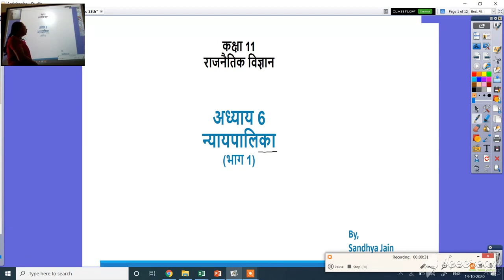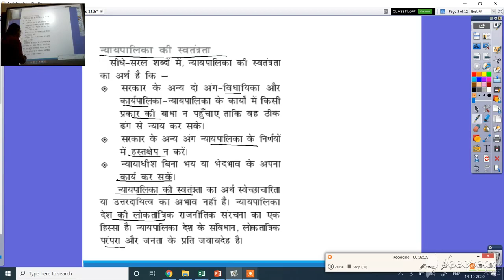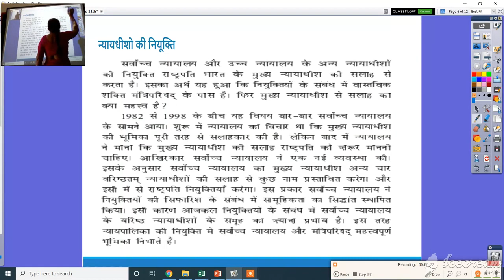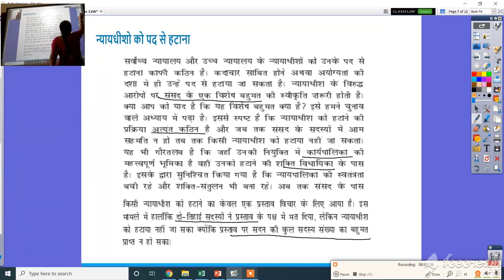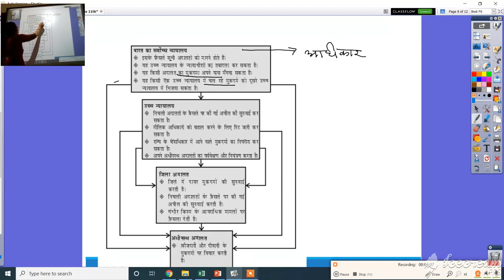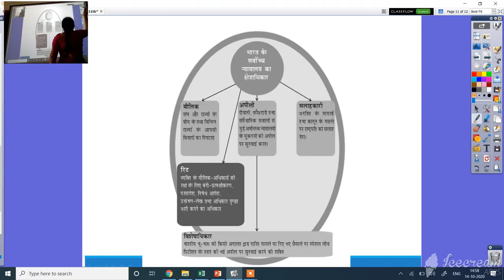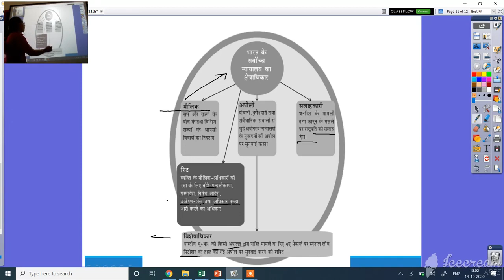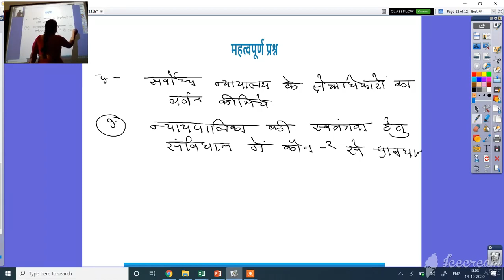कक्षा 11, राजनीति विज्ञान,अध्याय ६, न्यायपालिका, भाग 1